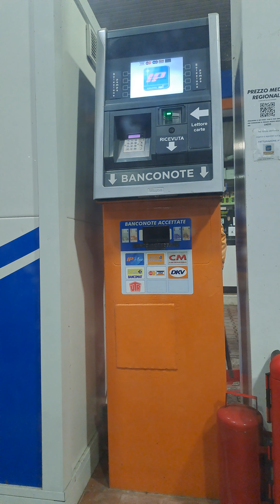CAPENA V.S POMEZIA,LA MUNCĂ!!